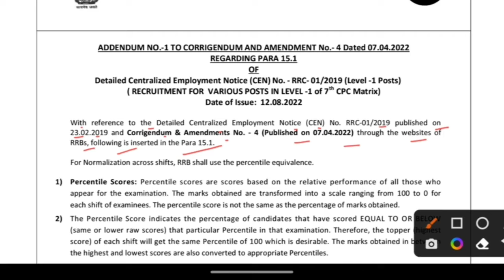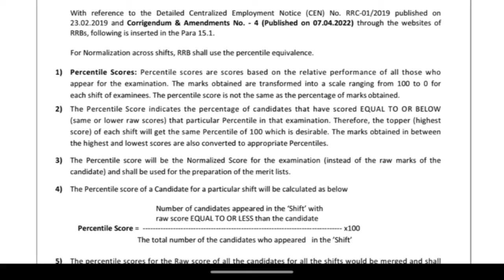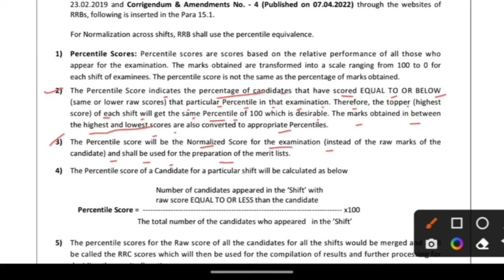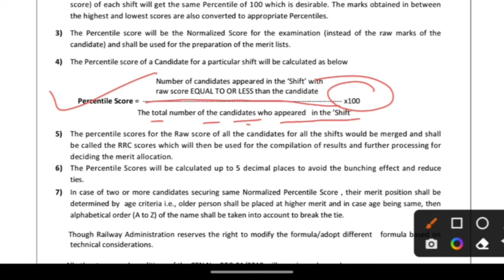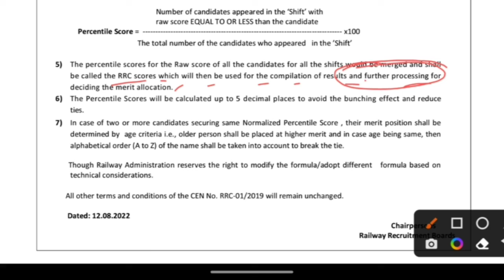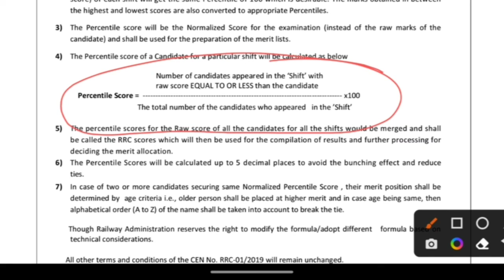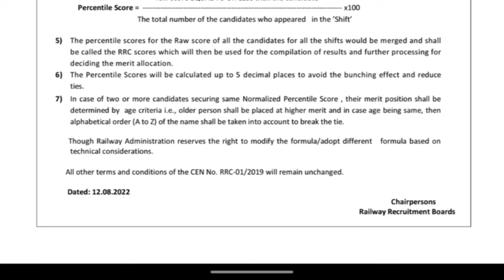RRC GROUP D CORRIGENDUM | normalisation हौगा scoring process discuss खूसखवरि आया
most important notice for rrC group d

City Intimation released
कव हौने वाला है EXAM

RRC GROUP D SCIENCE QUESTIONS 4 | जल्दी देखो | GENERAL SCIENCE QUESTIONS FOR RRC GROUP D EXAM 2022

RRC GROUP D SCIENCE QUESTIONS | जल्दी देखो | GENERAL SCIENCE QUESTIONS FOR RRC GROUP D EXAM 2022

IT'S A GOLD FOR MIRABAI CHANU | all about Mirabai Chanu | किसिभि EXAM में बहुत महत्वपूर्ण |ssc,rrb|

68th National Film Awards| 68 वें राष्ट्रीय फिल्म पुरस्कार 2022|SSC MTS, BANK EXAM, RRC GROUP D, PSC